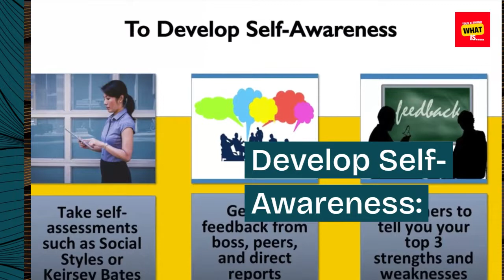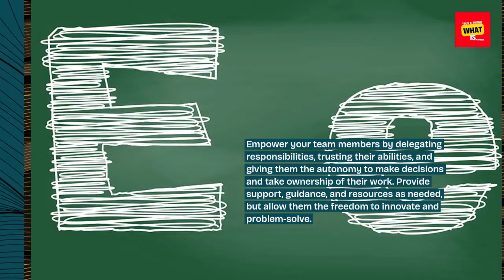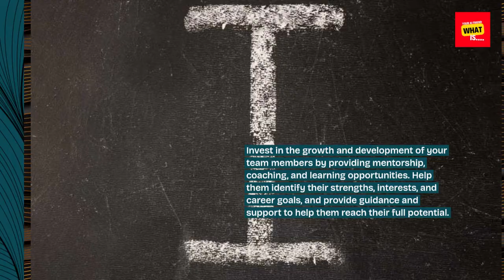How to Enhance Your Leadership Skills and Inspire Others to Reach Their Full Potential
Develop your leadership skills and learn how to inspire and empower others to achieve their goals and reach their full potential.